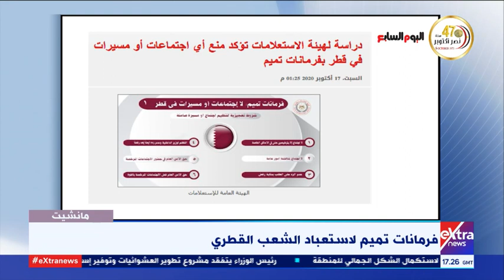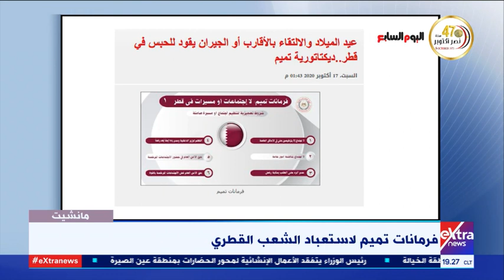مانشيت | فرمانات تميم لاستعباد الشعب القطري.. منع أي اجتماعات أو مسيرات